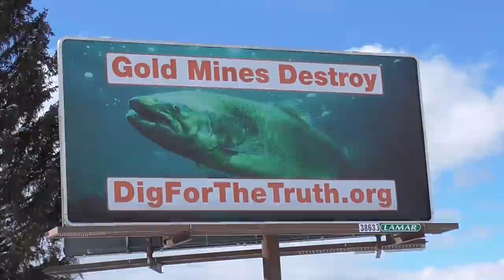Homestead Check in & Rest in Peace Louie My Friend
Today we are starting to really get into the spring cleaning on the Homestead and of course a little Flood Watch. Woke up with some Sad News on This Beautiful Spring Day. Rest in Peace Old Friend.
  Also Check out Some of our Other Treasures we have found in These Idaho Mountains.
Also Make sure You Get Your Post Card in For The Drawing for a Custom Idaho Hillbilly Whittler Knife.
                    Council, Idaho
                                    83612